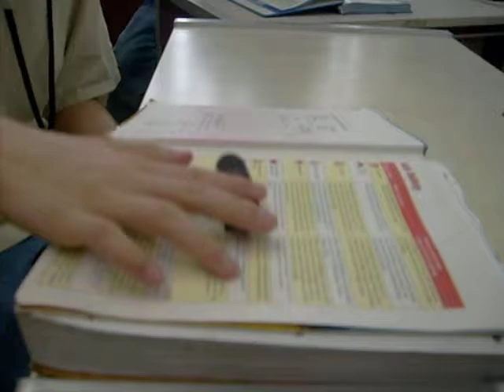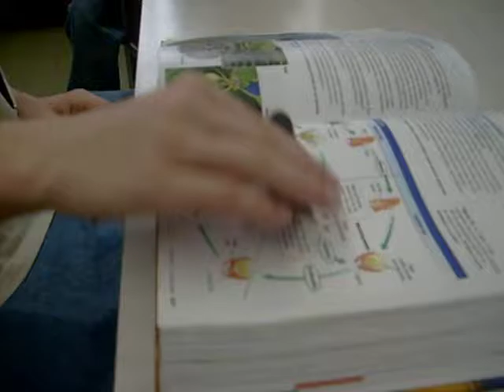teckdeck potatoe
another seminar class